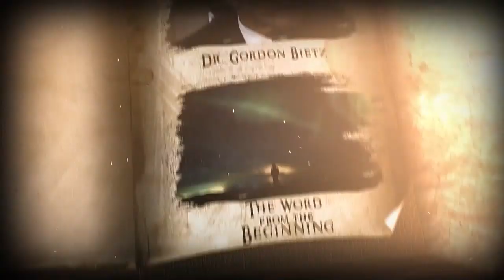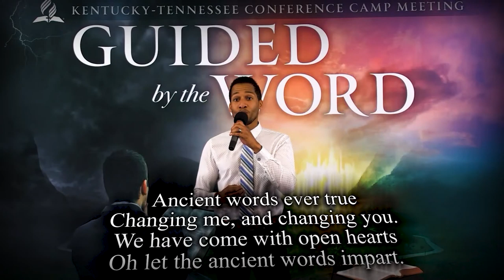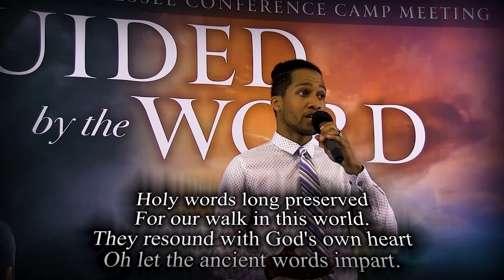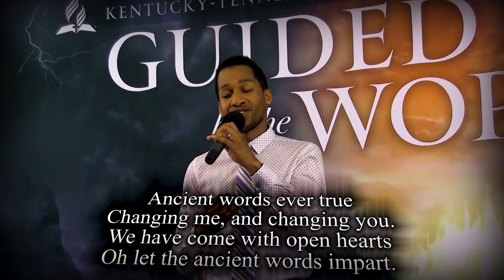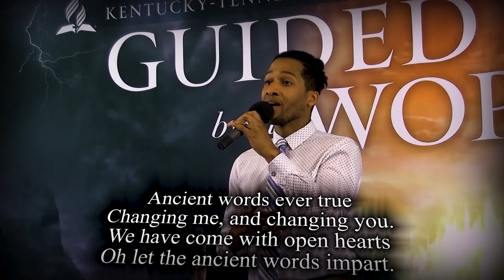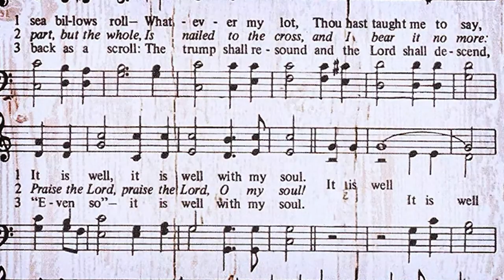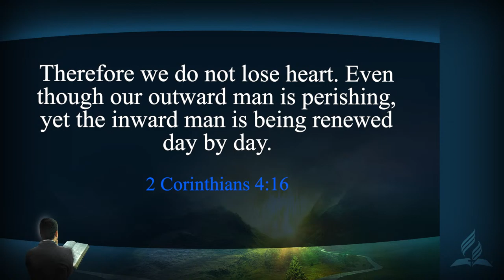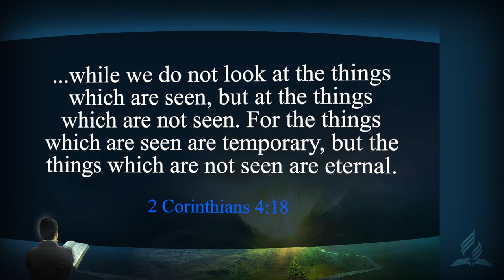The Universe Next Door - KYTN VCM May 30, 2020 PM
“The Universe Next Door”
10th Session of KYTN’s Virtual Camp Meeting 2020

“The Universe Next Door” with Dr. Bob Folkenberg, Jr. is an inspiring glimpse into God’s “next door universe” and a revealing look at how we can be a part of it.

“The Universe Next Door” Discussion Guide for personal study and group discussion

Dr. Robert Folkenberg, Jr is president of the Chinese Union. He has served across the U. S. as pastor and ministry director since 1990. He has earned advanced degrees in religion, divinity and ministry from both Southern Adventist University and Andrews university. He is the author of two books, Health for the Harvest and Getting Back at the Heart of Adventism. He is fluent in Spanish and Mandarin Chinese. His wife, Audrey, is Adventist Mission and development director for the Chinese Union. They have three grown children: Rob, Randy, and Katie.

“Guided by the Word” Virtual Camp Meeting 2020: Kentucky Tennessee Conference of Seventh-day Adventists chose the theme “Guided by the Word” for its Virtual Camp Meeting because we believe that the Word of God is our only source of safety in our uncertain world. We pray that these meetings will be a blessing to your walk with God.

“In the Bible are found the only safe principles of action… to all who heed its precepts it will prove an unerring guide...” Ellen White, Acts of the Apostles, p. 506.